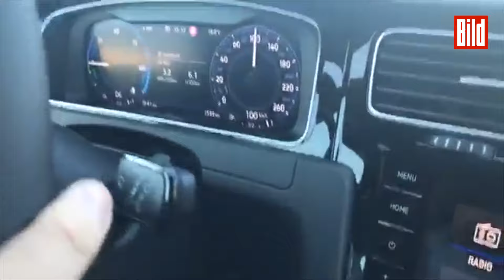GTE Update im Test: VW-Testtage auf Malle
Volkswagen-Testtage auf der Rennstrecke "Circuit Mallorca": Der GTE-Projektleiter Tim-Martin Scholz und Ingo Wohlfeil fahren den GTE Update!